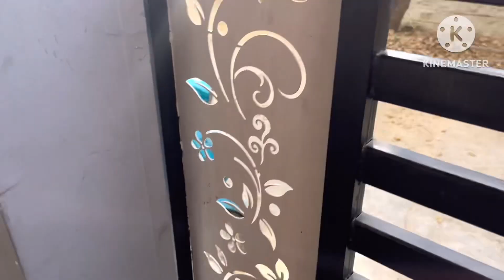Aaj mein ne banaya soji ka laddu 😋